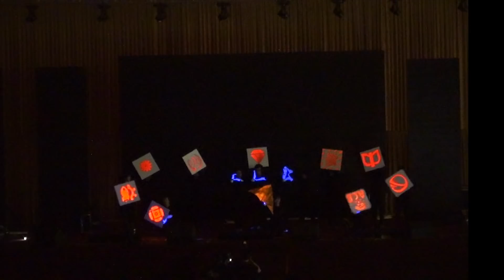LỄ KHAI GIẢNG NĂM HỌC 2017 - 2018